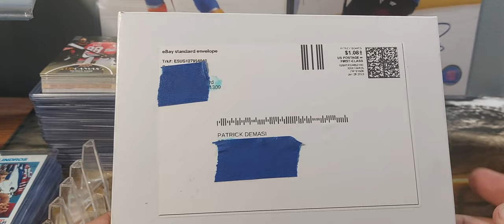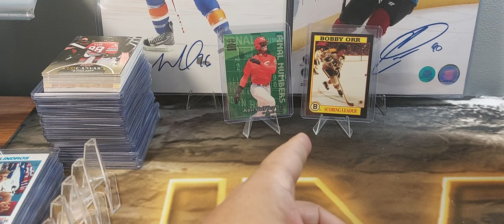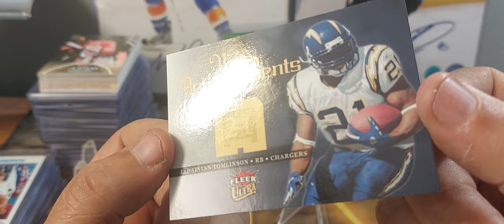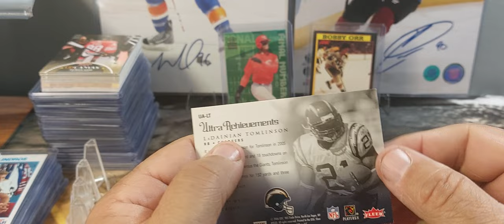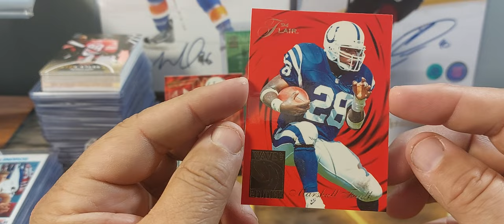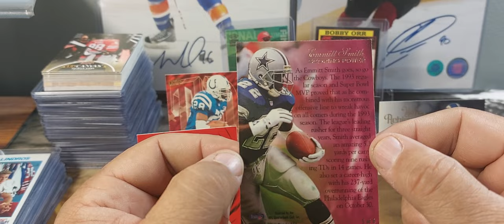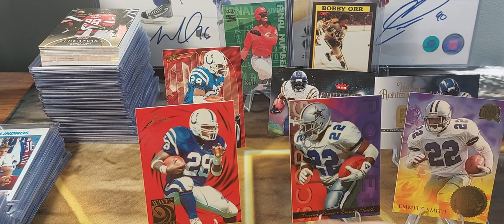HOF Football Mail Day pick up!